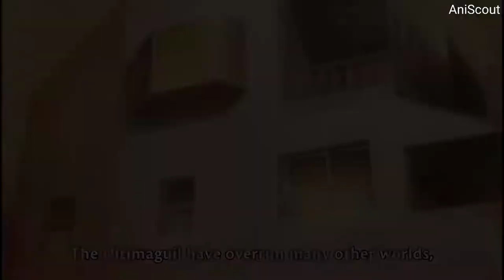Girlfriend-san Seduce Me | FUNNY MOMENTS 1080p